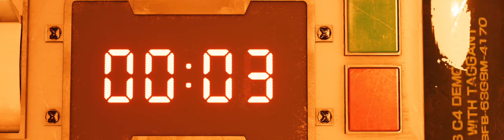(2024 Jan.) Final Fantasy 7 Remake Ultrawide Mod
Hi everyone! Here's a video on Final Fantasy 7 Remake in Ultrawide.

The mod is for those who also have an Ultrawide Monitor, and want to play the game in Ultrawide. It's amazing!  am enjoying any mods that are awesome for Ultrawide gaming.

My monitor aspect ratio is 3840x1080.